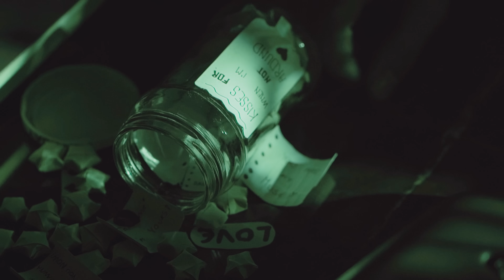Gjoka - Let Go (Official Video)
🎵 Produced by: 𝗗𝗢𝗥𝗔𝗡𝗧𝗕𝗘𝗔𝗧𝗦
🎵 Beat/Instrumental by: 𝗗𝗢𝗥𝗔𝗡𝗧𝗕𝗘𝗔𝗧𝗦
🎵 Lyrics by: 𝗚𝗝𝗢𝗞𝗔
🎥 Video by: 𝗘𝗡𝗜𝗦 𝗡𝗜𝗦𝗛𝗢𝗥𝗜
📌 Executive Producer by: 𝗗𝗨𝗥𝗜𝗠 𝗟𝗟𝗔𝗗𝗥𝗢𝗩𝗖𝗜